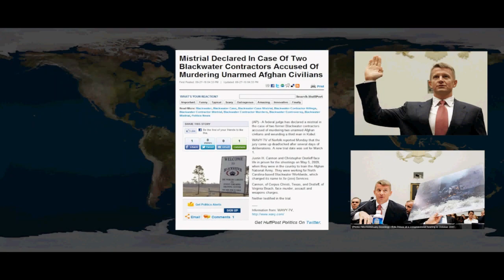Call of Duty 4: ''KEEP YOUR FRIENDS CLOSE'' (Custom Mission Gameplay)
Call of Duty 4 Custom Mission ''Keep your friends close...''

Map by: Steve Holmes

Map description: Ex-military with the need to use our skills to further ourselves found a home at the privatized military security firm "Blackwater". When the government can't get the job done, they pay us too. With this kind of convenient arrangement, terms like "Geneva Convention" aren't even applicable. We work the way we like, then act as a scapegoat for the bureaucrats in D.C. Everybody's happy. Bush still can't find Zakhaev, but we've received intel that he's maneuvering in Russia and restocking arms for his next attack. We've been hired to take him alive. Unfortunately, a new guy has been added to the Op: Clive Weston, so he must be something special. We'll see.